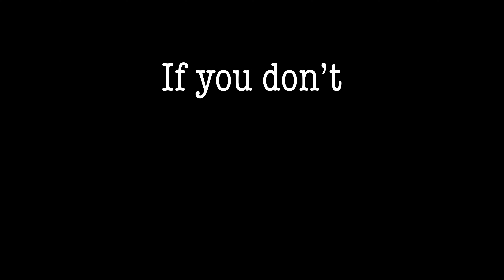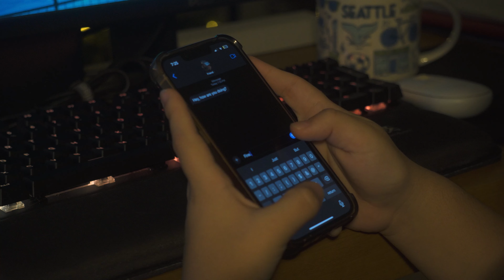Movie Night #15 - "Loneliness"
Produced & directed by I.S.

{ Mental Health Awareness Month } May 1st - 31st